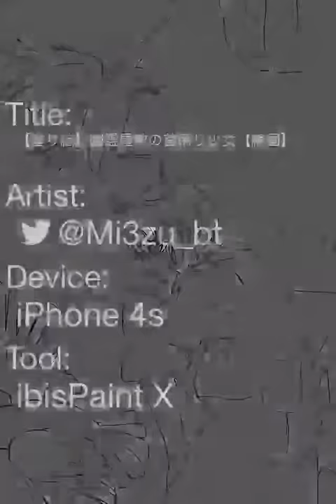【塗り絵】幽霊屋敷の首吊り少女【線画】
去年描いたのを改めて描いてみました。構図云々が全く違くてもはやベツモノ。自由にお塗りください！